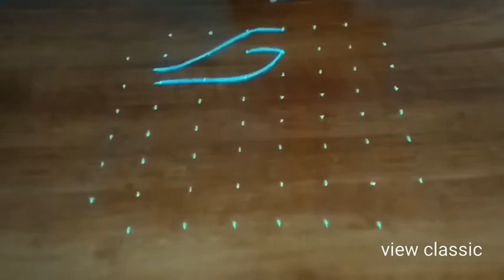Simple bird rangoli / for beginners / daily use / view classic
Hello friend

Welcome to view classic

Here i will make amazing rangoli & kolam designs

Easy Beginners rangoli muggulu with dots.

There are many benifits of drawing kolam in front of the house .

It is auspecious and believes Godess Lakshmi enters the house if kolam is drawn . Kolam brings lot of positive vibrations and energy to you and your home .
Draw kolam soon after you wake up and then do your prayers . follow google awesome Kolam or rangoli is a part of Indian culture and transferred from generation to next generation .

People draw different creative rangoli kolam designs using kolam powder or muggu pindi which is actually crushed Lime stone powder available at different parts of India .

This Rangoli used for day to day life especially margazhi  kolam / மார்கழி கொலம்

There are different types of rangoli or kolam designs like dots kolam , sikku kolam , padi kolam , Margazhi kolam . People draw special rangoli designs for Festivals like Sankranthi ( Pongal ) , Diwali ( Deepavali ) , Vijaya dasami ( Dasara ) .

It is a belief among the people that drawing muggulu infront of the house in the early morning soon after wake brings good fortune to them and their family .

infront of the house in the early morning soon after wake brings good fortune to them and their family . People mix rice flour to lime stone powder and prepare their own kolam powder .

Muggulu can also be drawn with rice flour only . These Beautiful and creative designs are decorated with flowers based on the occasion or festival .